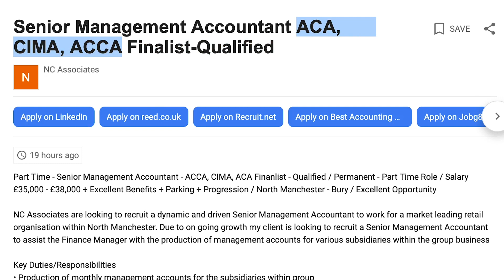ACA, ACCA, CIMA该选哪个? 伦敦四大工作的小哥哥这三个证书都考了，听听他怎么说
关注微信公众号：“妮可英伦说”，关注更多英国生活，教育和工作资讯。我也会把这一期的视频整理成文章发布到我的微信公众号。